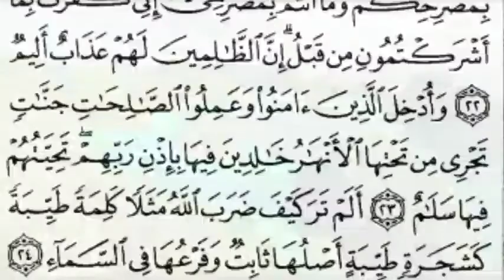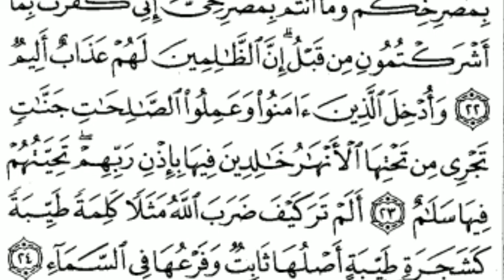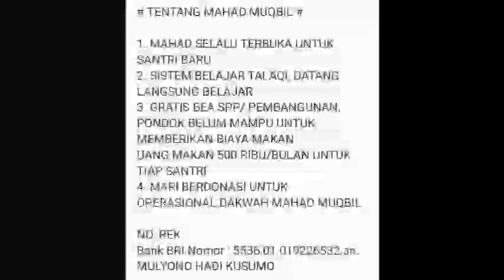Tafsir al quran surat ibrohim (ayat 23) sesi 140 ahkaam tajwid hafs kisai warys dan i'roob